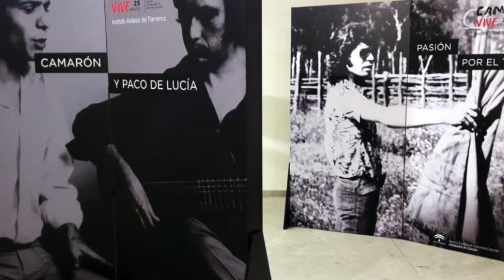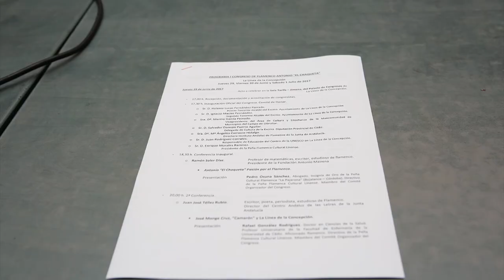La semana en imágenes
A partir de esta semana, todos los sábados te traeremos el resumen de las noticias más relevantes de la semana por si te perdiste algo... En esta ocasión, los ecologistas esperan más información sobre el estudio epidemiológico; el pleno de la Corporación; la evolución de las obras del hospital; la marcha LGBT en La Línea la semana próxima y el anuncio de la exposición de 'Camarón vive' en el 25 Aniversario de su fallecimiento.